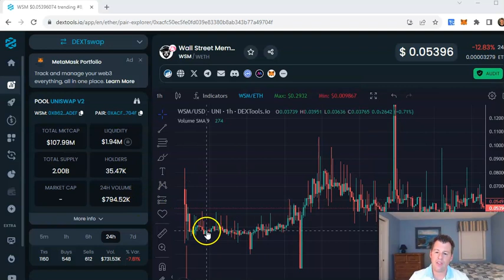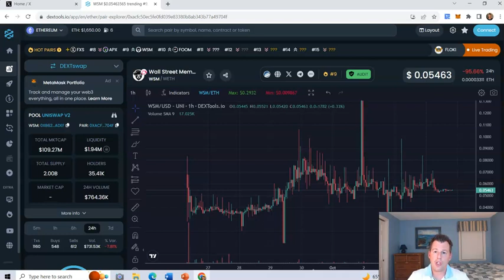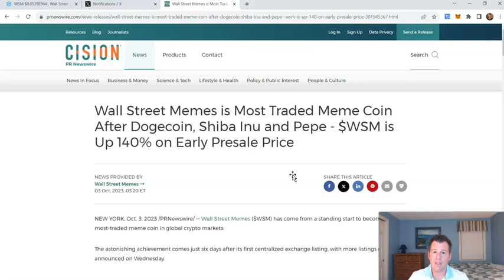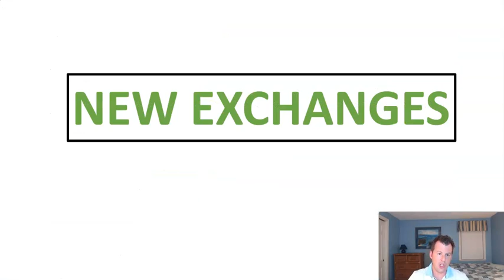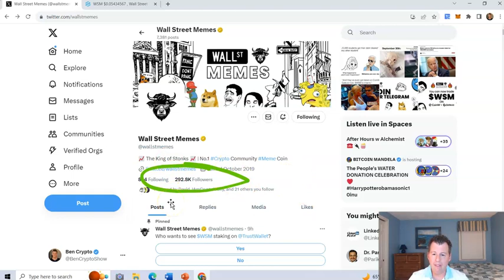WALL STREET MEMES Flying High!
Wall Street Memes ($WSM) continues its tear, topping $100M mc and leaving every presale investors in the green/profit. Catch all the latest $WSM updates in today’s video.